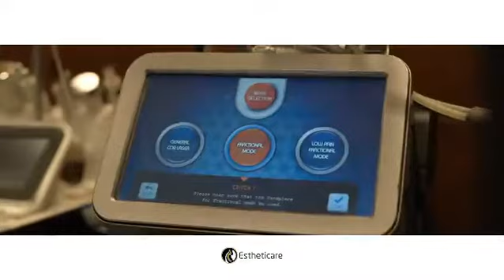Humna Raza At Estheticare Boutique Clinic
The Famous @humnaraza visited Estheticare and we were delighted to provide our esteemed services. At Estheticare provides ultra-modern technologies, and advanced treatments by known experts. Get the skin of your dreams only at Estheticare.

CTA:
For all the related queries and details,
Visit Estheticare Outlet:
Rana Market, F7, Islamabad
OR
We are located in Dubai, London, Islamabad, Rawalpindi